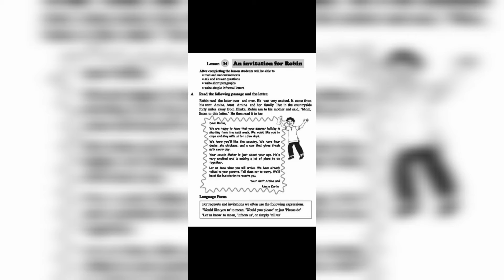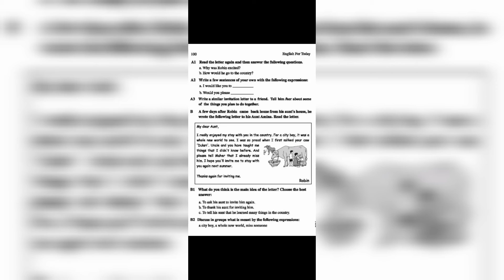An invitation for Robin | Class 6 | Lesson 34 | Page 99-100. (Letters)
An invitation for Robin | Class 6 | Lesson 34 | Page 99-100.
English for today, Class 6.
Conversation. Use it for self study or presentation or practicing language.

This is my channel to help students learn English language and pronunciation like a native speaker. Also to help teachers as their teaching material.

* DON'T MISS OTHER VIDEOS FOR PRACTICING MORE !!! *

Picture:
English for today, Class 6 Text book.